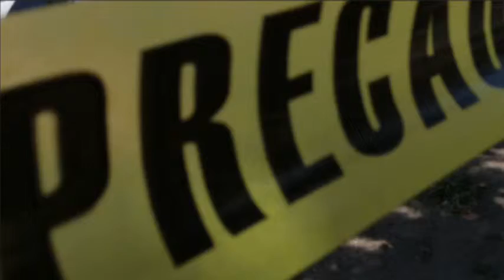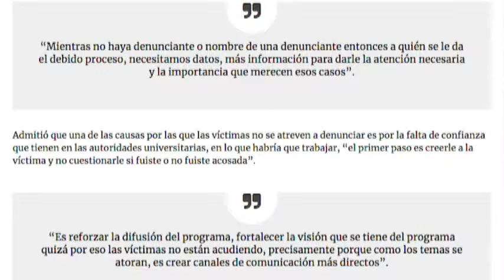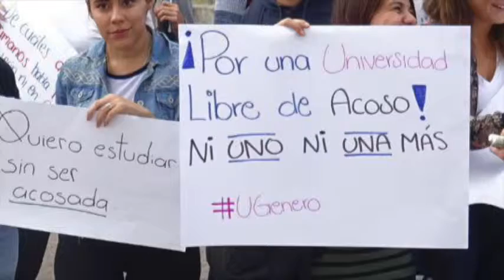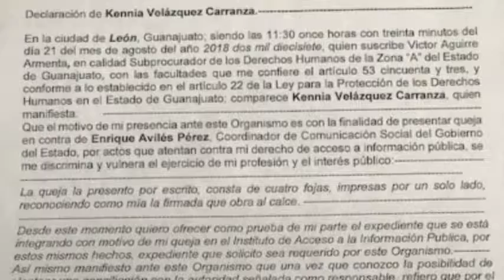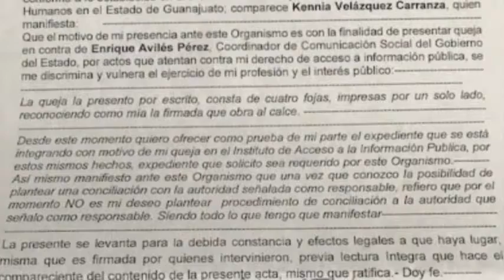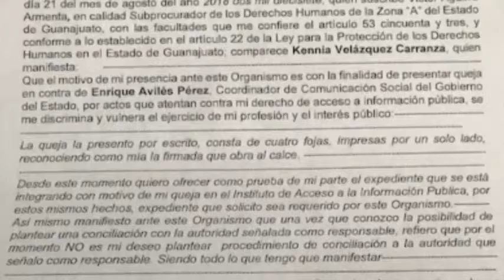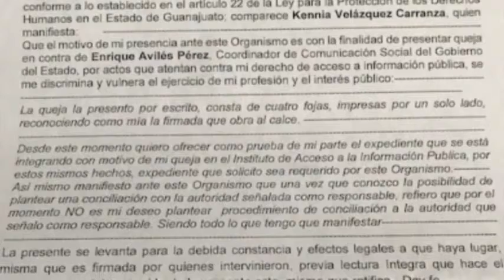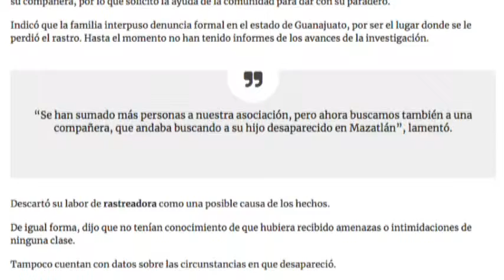InterlíneaZF: La ViolenciaEnGuanajuato y la posible ratificación de Carlos Zamarripa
Y en la mesa de Interlínea, tendremos el análisis de las noticias que marcaron la agenda pública y social de la semana que termina…